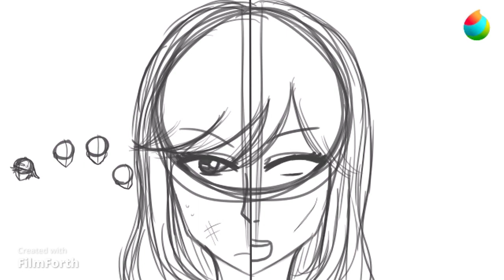Zombie Apocalypse [Time-lapse Drawing]